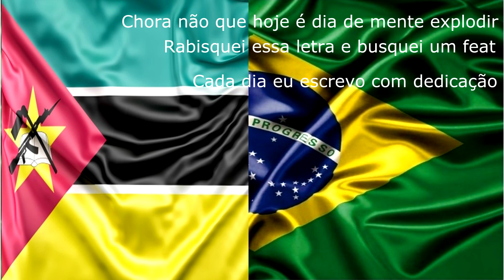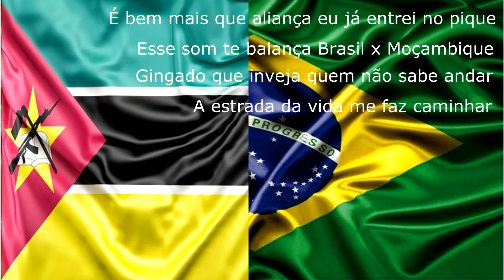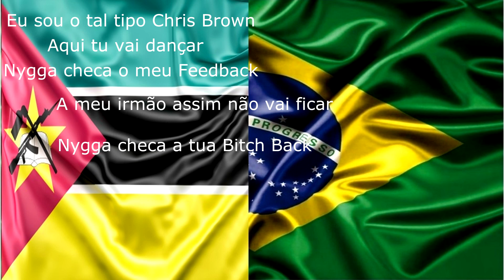JP Pires - Conexão Feat Sap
É incrivel o poder que a música tem,a capacidade de nos expressar realmente rompe limites.
E nessa de cantar eu conheci um Rapper muito talentoso de Maputo/Moçambique e acabamos fazendo esse som mostrando que nosso pensamento é um só e que nosso compromisso de fazer música boa vai além de milhas e milhas de distância e eu apresento a vocês Sap.

Link para download da Música.